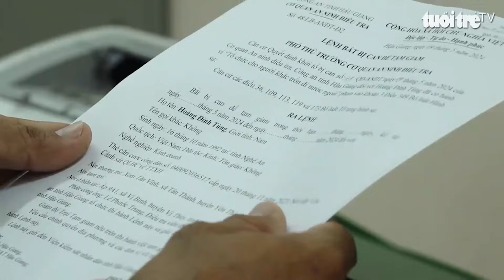Bắt hai vợ chồng tổ chức đưa người đi Hàn Quốc trái phép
Hai vợ chồng đưa 18 người đi Hàn Quốc trái phép bằng cách du lịch theo diện miễn thị thực, khi nhập cảnh thì trốn ở lại.